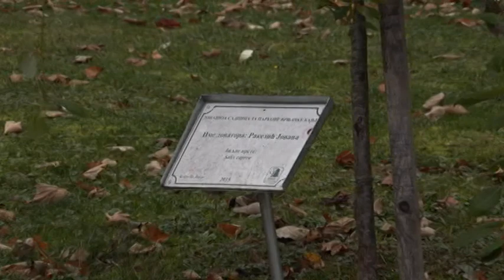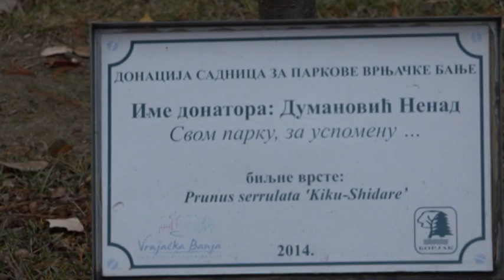PRILOG VRT - URDOUR zasadio crveni javor u japanskom vrtu